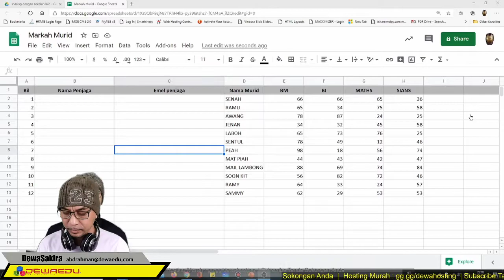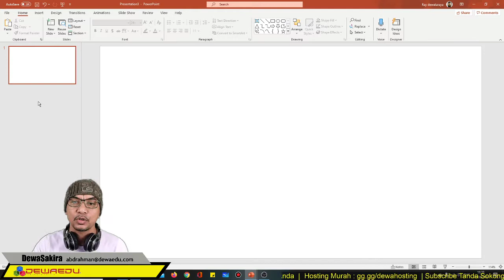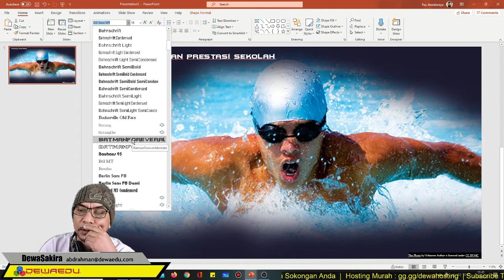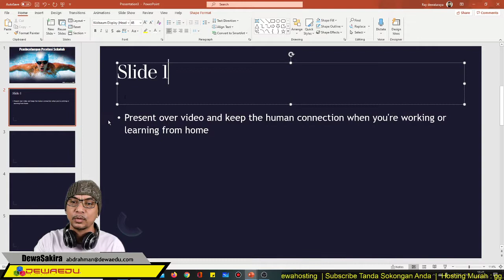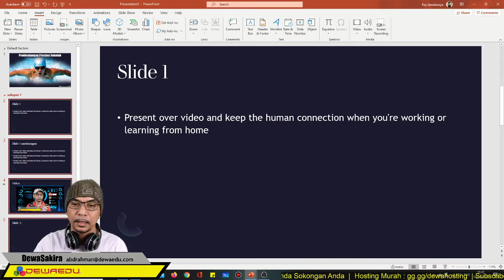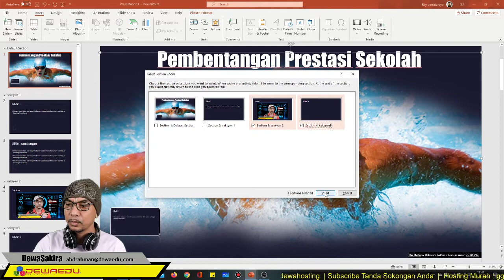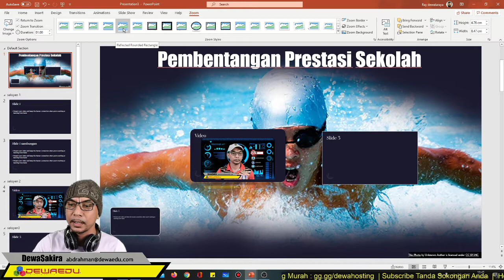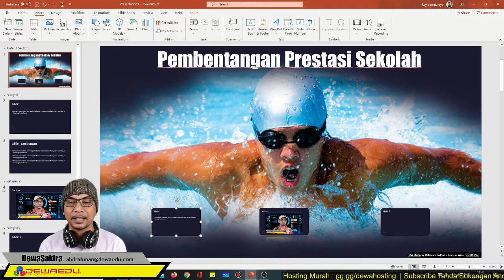Rahsia fitur Zoom dalam PowerPoint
PowerPoint kini telah menambah satu fitur istimewa untuk yang selalu membuat pembentangan. Zoom!

Untuk mengikuti bengkel dari saya sila ke group telegram Segala aktiviti bengkel akan diupdate dalam group tersebut